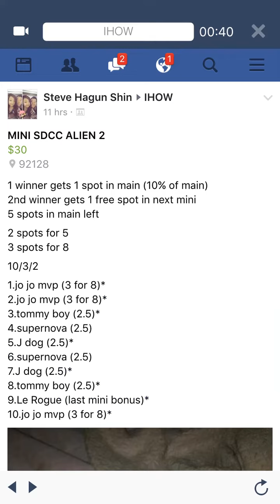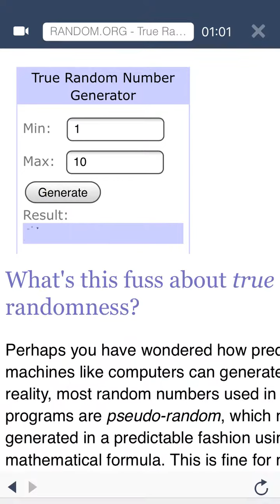SHS SDCC Alien mini 2W